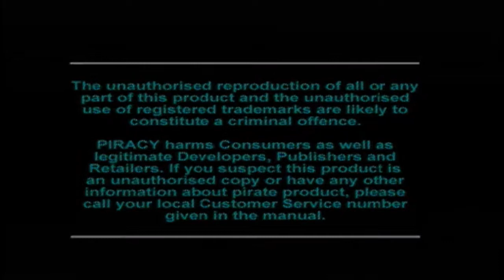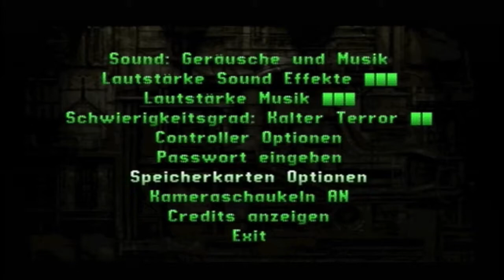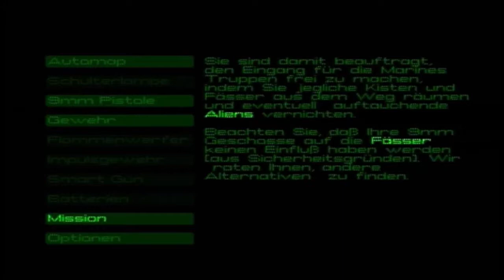ALIEN TRILOGY (PS1) [German] #001 - Alienjagd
FOLGENBESCHREIBUNG

Irgendwo in einem Land in eine geheime Basis, laufen Xenomorphs, eine gefährliche Alien-Rasse, herum. Ein Team wurde zur Basis geschickt und um die Bedrohung neutralisieren. Doch nur einer überlebt den Angriff der Xenomorphs. Der letzte Überlebende ist nun auf sich allein gestellt und muss die Xenomorphs und ihre Jünglinge, die Facehugger, ausschalten. Das gesamte Gebäude ist dunkel. Man kann nur manchmal was sehen.

LET'S PLAY THEME PARK WORLD

ZUM SPIEL

Alien Trilogy ist ein Ego-Shooter Spiel ab 16 Jahren. Dieses Spiel wurde von die Entwickler Acclaim Entertainment entwickelt und im Februar 1996 in Nordamerika für die PlayStation, PlayStation 2, Sega Saturn und DOS-PCs veröffentlicht. März 1996 wurde das Spiel in Europa veröffentlicht und am 31. Mai 1996 in Japan. Das Spiel basiert auf die Alien Filmreihe.